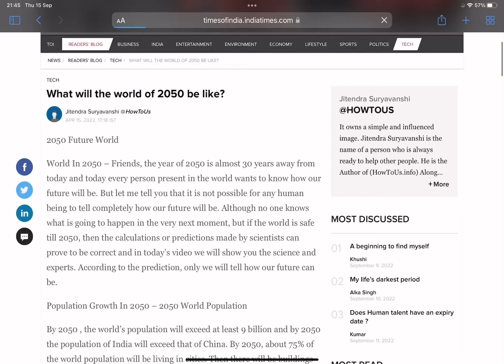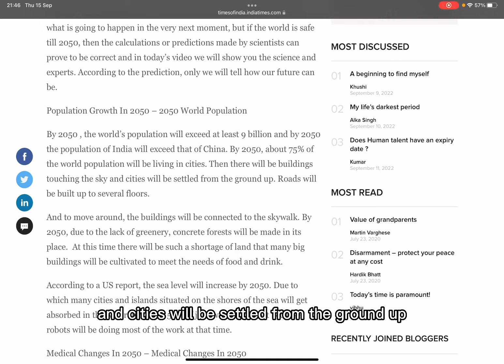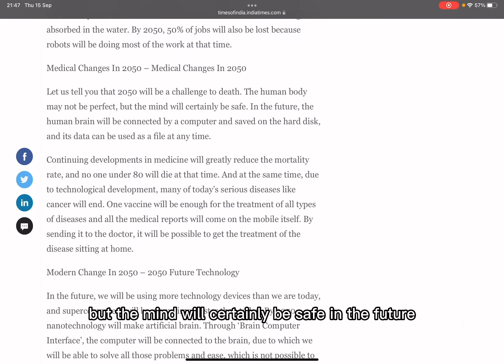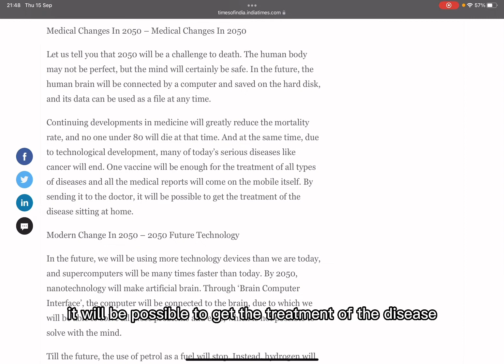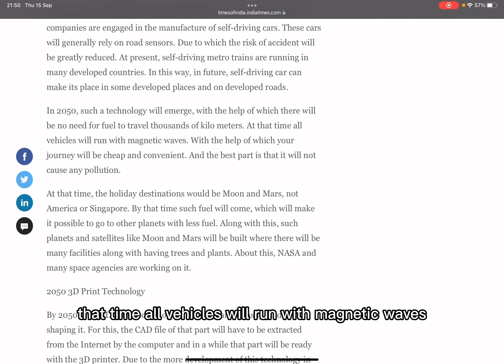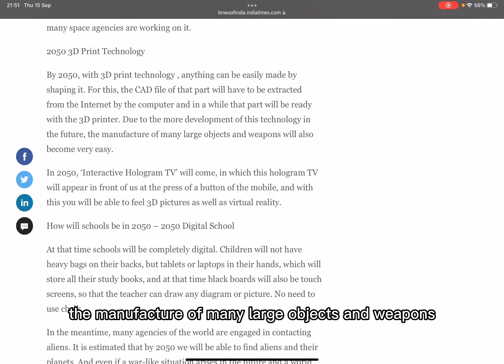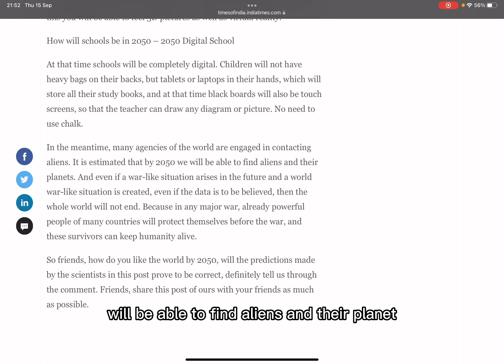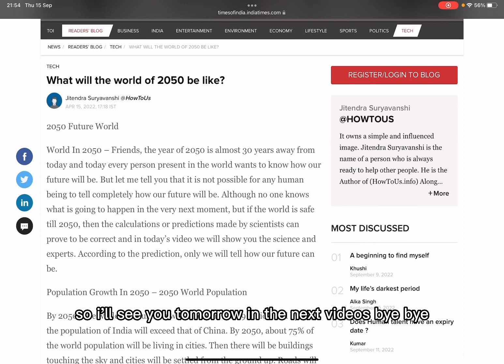Podcast#73: News reading time